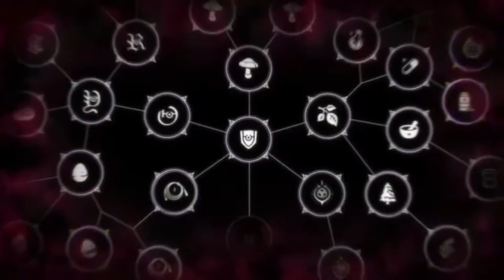Nappa👏🏿 Vs Yamcha⚾ Ezy Clap🔥Dragonball FighterZ🔥{Dramatic Finish #12}